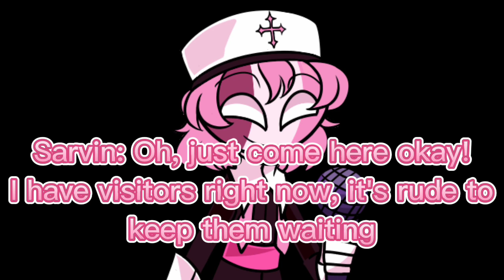Sarvin Voice Acting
Sarvin voiced by me!!!

Credits:

Sarvin made by: @DevilDewDrop